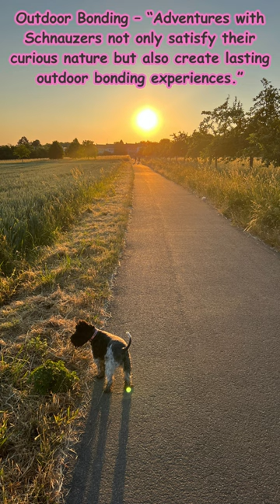Song - All about Schnauzers 57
All about Schnauzers the breed